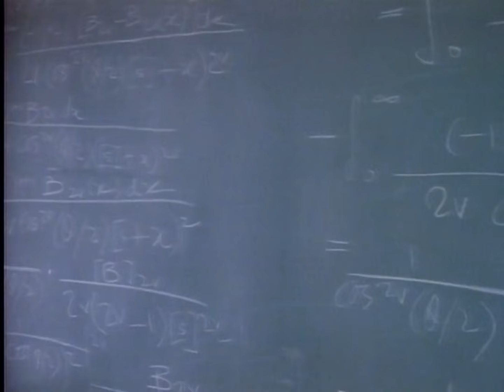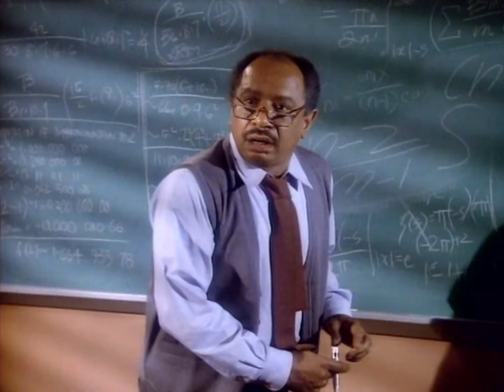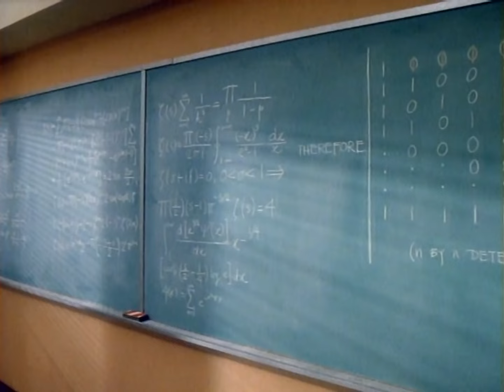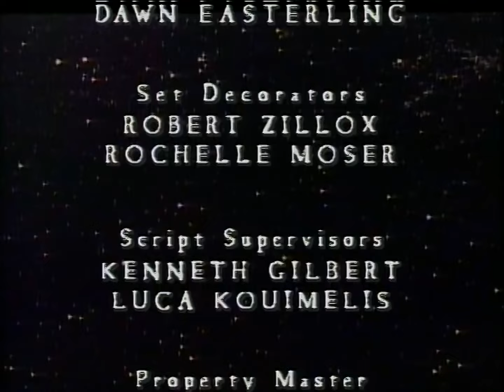I Of Newton - The New Twilight Zone 1985 TV Series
A professor (Sherman Hemsley) attempting to solve a difficult math problem idly comments that he would "sell his soul" to get it right. A demon (Ron Glass) shows up to collect, resulting in a battle of wits.